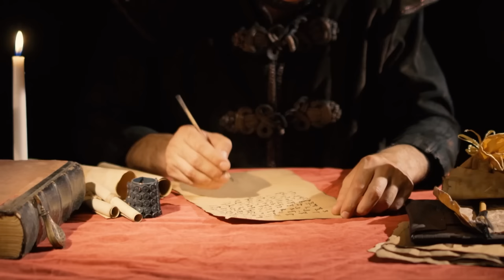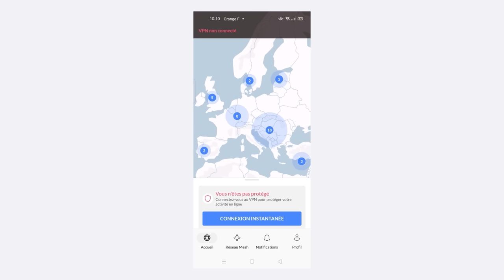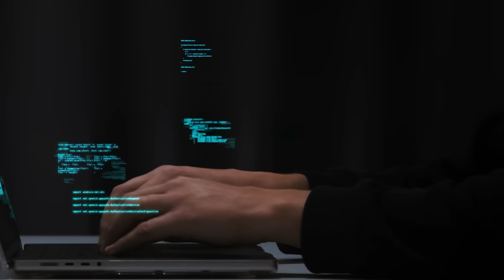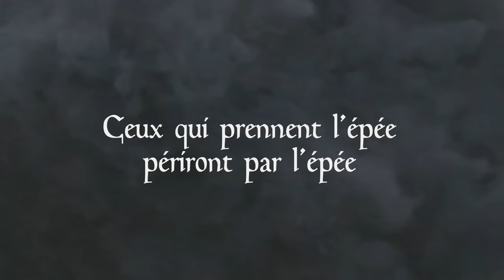La PREMIÈRE CROISADE : objectif JÉRUSALEM (Série Croisades).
✅ Profitez d'une offre exceptionnelle sur NordVPN en cliquant sur ce lien

C'est sans risques grâce à une garantie satisfait ou remboursé de 30 jours !

(et merci aux modos qui font un super taff là-bas)

📚 SOURCES
Pour répondre aux questions citées juste au dessus, j'ai commandé à Jérôme Hannart plusieurs études documentées sur les Croisades et les luttes de pouvoir entre Capétiens et Plantegenêt.

Ses recherches ont permis d'écrire le script de cet épisode et je le remercie également pour sa relecture.

➡️ Les livres utilisés par Jérôme sont :
- Les Croisades de Cécile Morrisson
- Croisés de Dan Jones
- La Première Croisade : l'appel de l'Orient de Peter Frankopan
- Atlas historique du Moyen-Orient de F.Louis
- Guerres & Histoire n°70 : les Croisades : pourquoi l'échec ?

🙏 REMERCIEMENTS
Merci à Xaintrailles pour ses tableaux numérisés en haute qualité ! Suivez-le pour des voir des tableaux d'histoire militaire.

Tous les dessins sont faits par Radji le Dessinateur.

Merci à Lucyen pour la vignette et le logo.

🖼️ IMAGES
Toutes les images de vie civile proviennent du jeu Assassin's Creed Valhalla.

Toutes les images de vie militaire / batailles sont tirées du jeu Total War Attila.

Les graphismes sont faits sur Inkarnate et After Effects.

🎶 MUSIQUES
Cinematic War Battle Drums par Epikton

🛠️ CHAPITRES
00:00 Introduction & sponsoring
03:31 La réforme grégorienne
08:06 L'appel de Byzance
11:52 Les prémices de la Croisade
16:20 Deus lo vult !